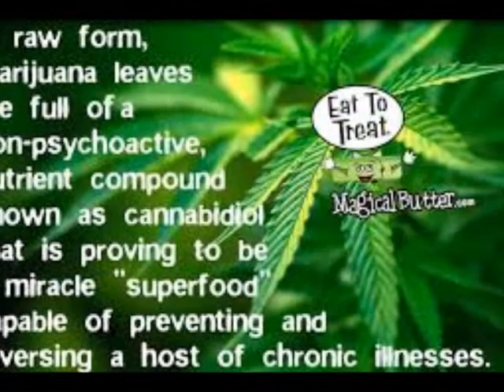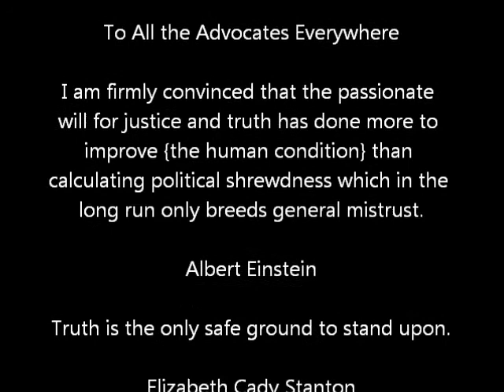Chp 18 - Mail Call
a visitor comes to the garden... Guess who?